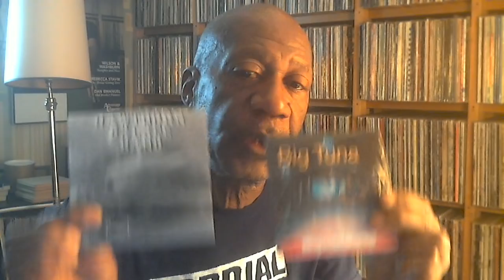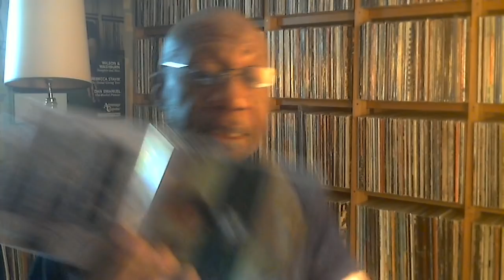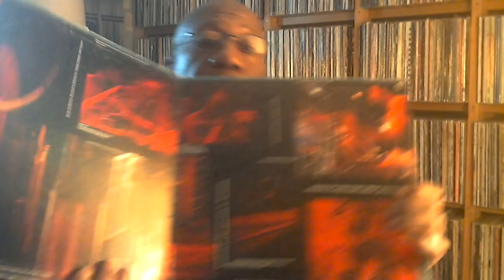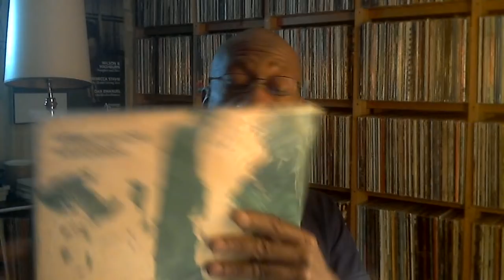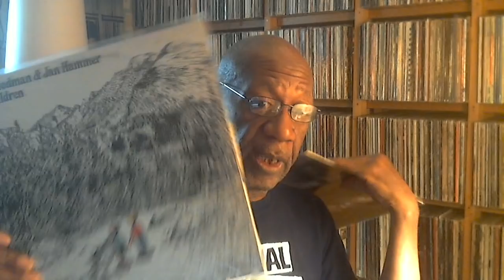Saturday July 17, 2021